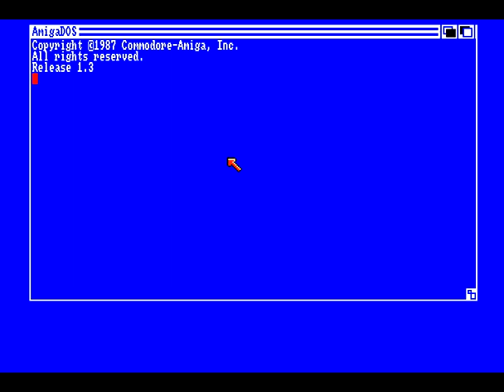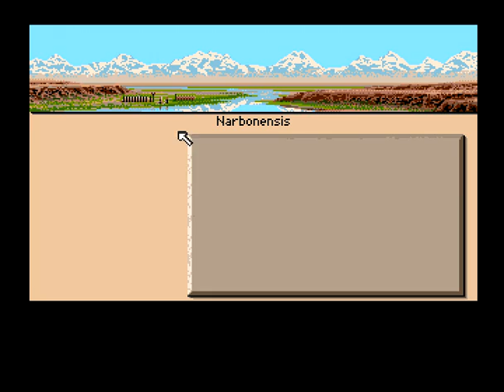Centurion Amiga Classics